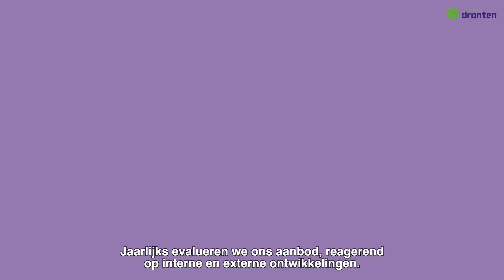Gemeente Dronten - Animatie leren ontwikkelen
Met ons ‘Welkom aan boord’ programma bieden we iedereen die bij ons over de drempel stapt eenzelfde basis. Afhankelijk van jouw benodigde expertise behaal je certificaten en volg je opleidingen. Daarnaast stimuleert het Goede Gesprek (ontwikkelgesprekken met jouw leidinggevende) je na te denken over wat de 4 V’s voor jou betekenen en hoe je je hierin kunt ontwikkelen; door opleiding, maar bijvoorbeeld ook door coaching of mentoring. Samen kom je tot een plan, wij bieden de mogelijkheden.